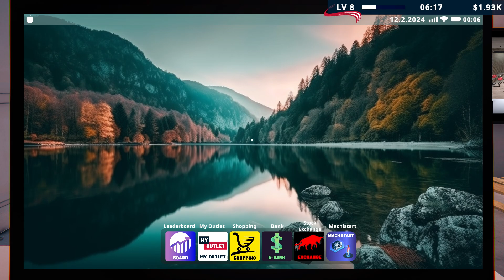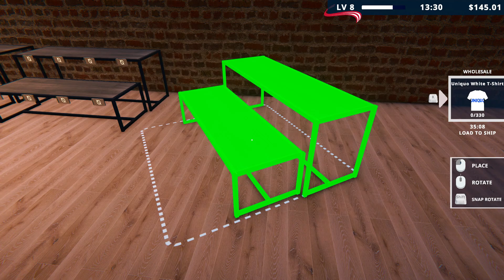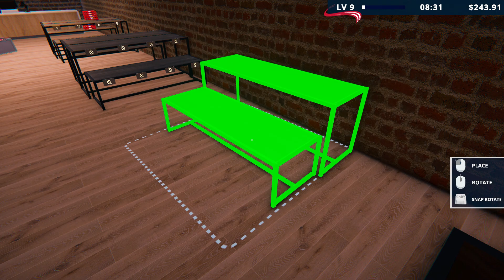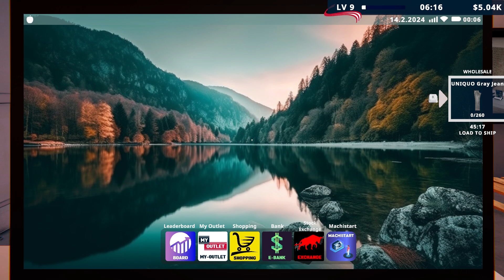Getting The Store Ready To Re-Open - Factory Outlet Simulator - Episode 5